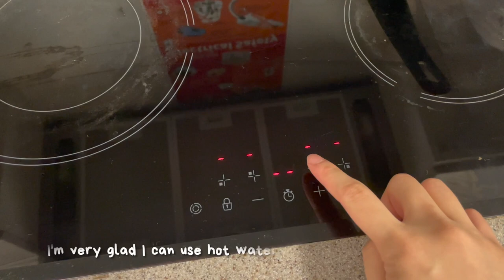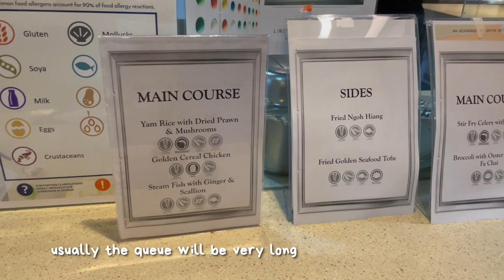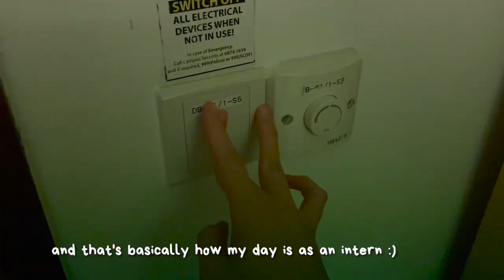day in the life of an underwriter intern at atradius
Can’t believe that I’m already half-way through this sem. I’ve been so busy and I’m still really busy hahaha. I really shouldn't have chosen to overload while having an internship, but oh well... Really happy that it’s recess week right now so I can finally catch up on my studies. Also, I'm super scared for my midterms because I feel like I’m not ready yet TT^TT.

TIMESTAMPS:
0:00 Intro
0:15 getting ready
0:32 breakfast
01:12 prepping lunch
02:29 otw~
04:15 setting up
05:28 work time
08:48 lunch break
09:57 work time again
10:48 going back
11:12 dinner

helloo~ I'm Nadya and I'm a year 1 undergraduate student in the National University of Singapore. I'm studying quantitative finance with information systems and data analytics as my minors. My current goals are making the best out of my uni life and staying away from burnout.